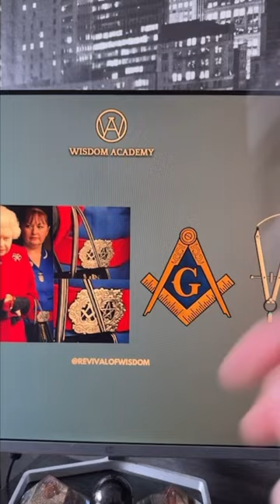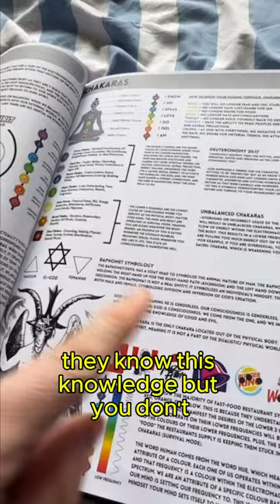Masonic Compass // Toroidal Fields